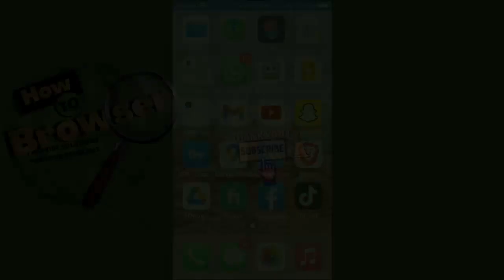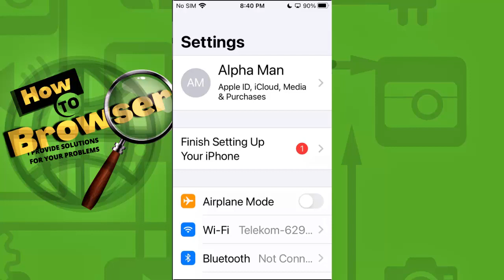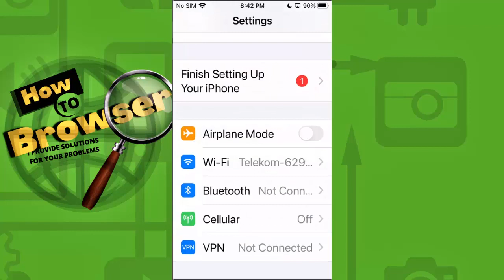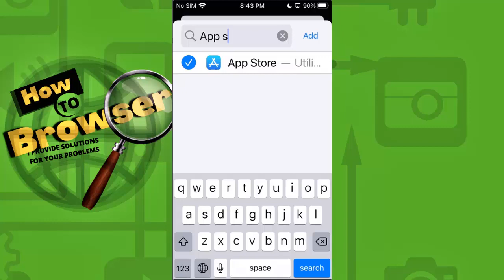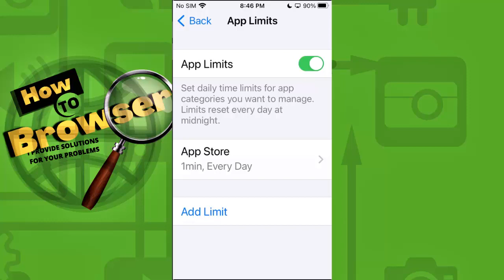How to Remove Expired Subscriptions on iPhone 5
If you watch this video and follow the steps you will be able to remove Expired Subscriptions in no time.

HowToBrowser how to cancel subscriptions on iphone,how to cancel app subscription on iphone,iphone,cancel apple music,subscriptions,cancel subscription,app store,cancel apple subscription,cancel auto renewal for iphone,how to,how to remove expired subscriptions on iphone